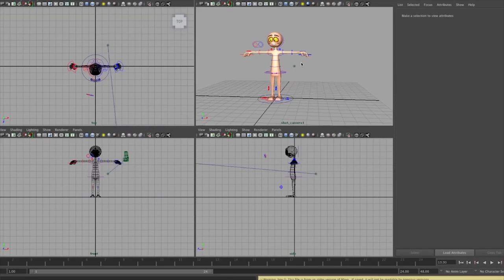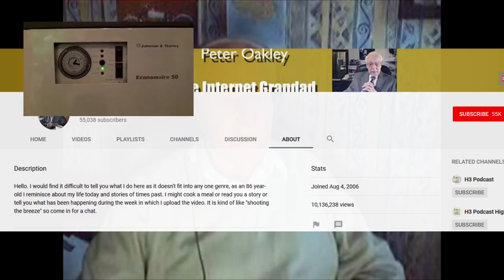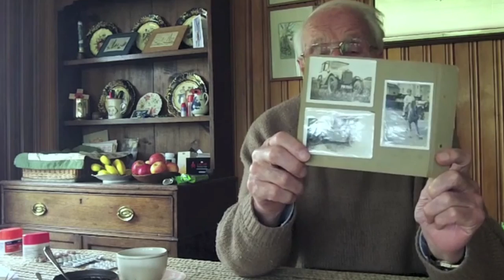Untold Stories | Episode 2: Beginnings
Did not expect to be uploading this so soon. But I like the engagement on the first episode :)